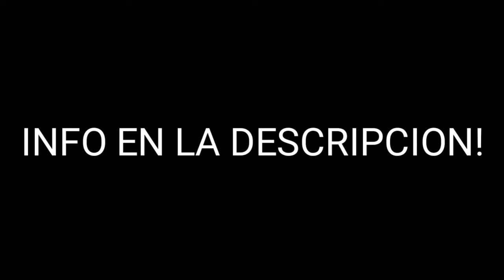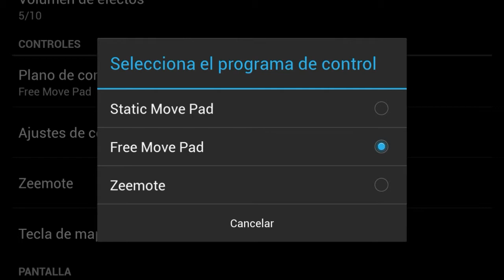INCREIBLE JUEGO PARECIDO A DOOM CLASICO PARA ANDROID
ESTA EN PLAY STORE

SE LLAMA GLOOMY DUNGEONS 2

pesa menos de 30mb
secretos,armas,misiones,logros,enemigos,etc